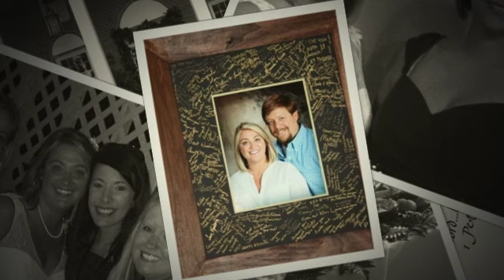Reception // Eric Heather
Wedding Reception // Eric Heather // June 28, 2014 // Sugar Creek Plantation